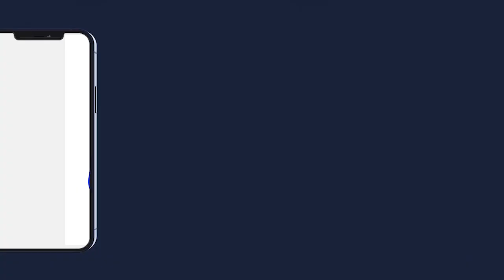Grandes Conférence du Ramadan 2022 Touba Mosquée Dianatoul Mahwa par S. Lamine Toure N1